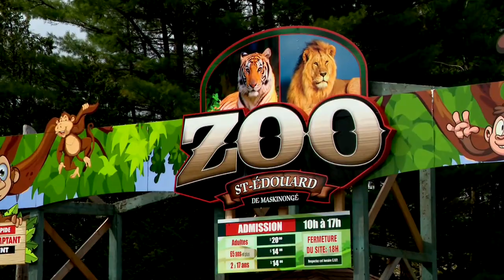Trois-Rivières: L'avenir du Zoo Animalia devant le tribunal - reportage de Charel Traversy